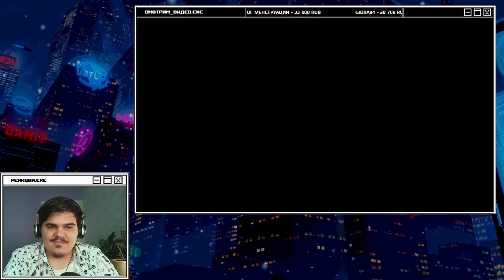▷ Катаюсь в лифте 3 👉🏼🐭 l РЕАКЦИЯ на Valera Ghosther (Валера Гостер)